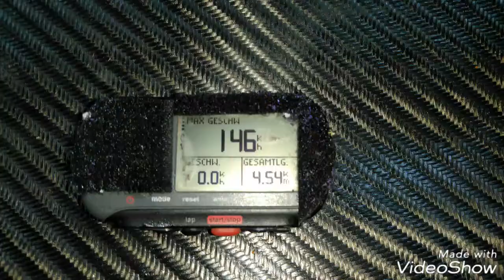CP-EPV 185 POWERBOOT IN München SAW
Das Boot wurde zum sowfahren